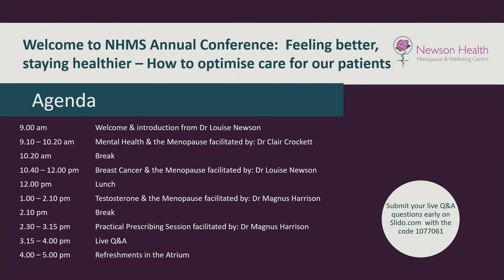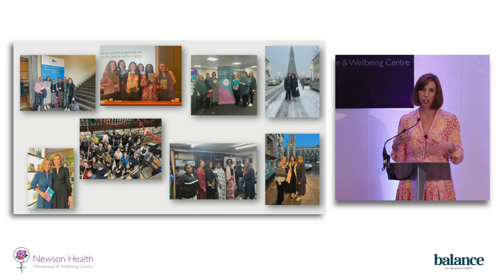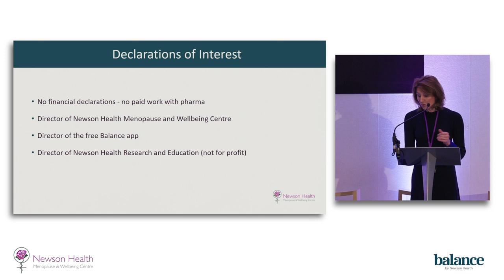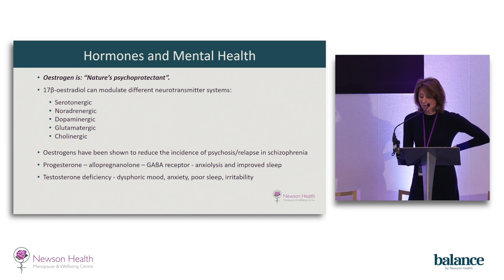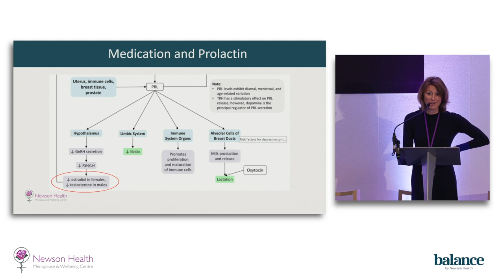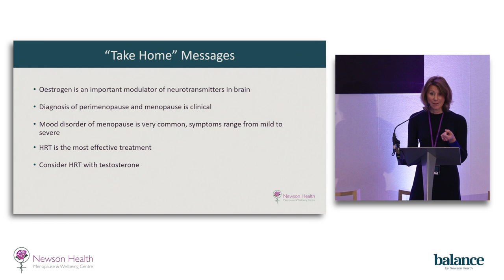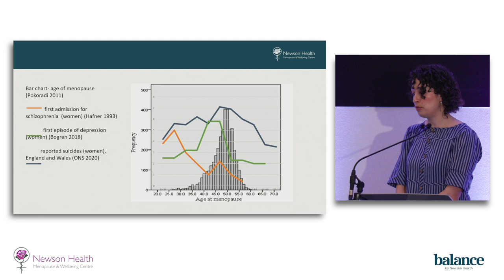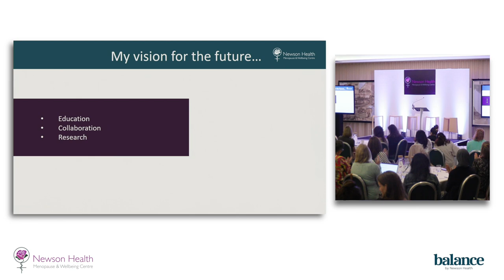Newson Health Annual Conference 2023 – Session 1: Mental Health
Dr Hannah Ward – case study, Dr Rebecca Lewis – mental health & female hormones, Dr Sophie Behrman – menopause management in mental health services, Panel Discussion with Dr Clair Crocket, Dr Louisa James & Dr Rebecca Lewis.